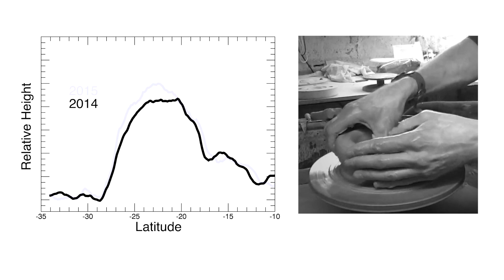Jupiter’s Great Red Spot Shrinks and Grows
This video takes viewers on a journey to Jupiter, where NASA scientists have made an interesting discovery about the Great Red Spot.

Credit: NASA's Goddard Space Flight Center/David Ladd